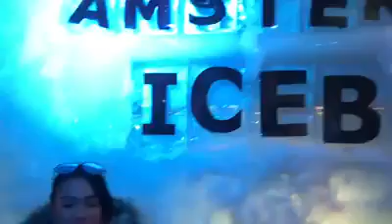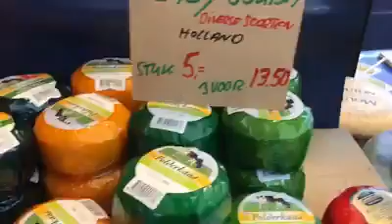Amsterdam part 2, March 2017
Our 1st trip overseas, 1st stop Amsterdam.  Video taken by our daughter